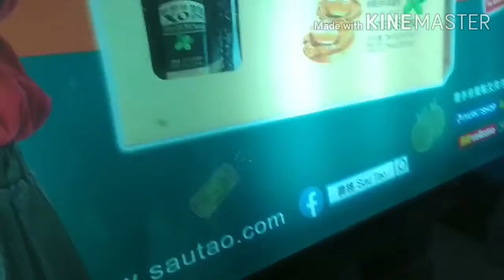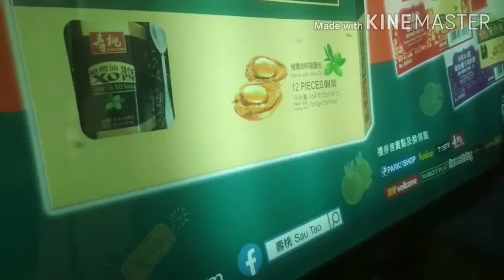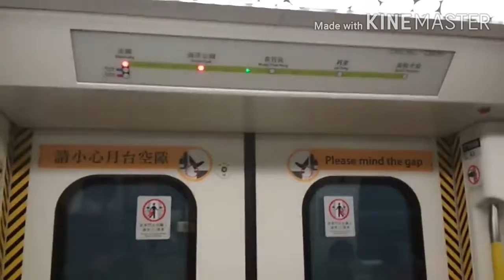Train Rides, Arriving on the South Island Line(S-Train) Compliation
Taken on January 2020.
South Island Line MTR is officially opening in December 28th 2016 with routes(Admiralty←→South Horizons), driverless train, 80km/h. The traction motor sound is Alstom IGBT-VVVF, which similar to Beijing Subway Line 6 or Roblox R211/S.
Filmed with arrival of station, train rides(except departure at station)

I used Kinemaster to edit some videos on moblie app.